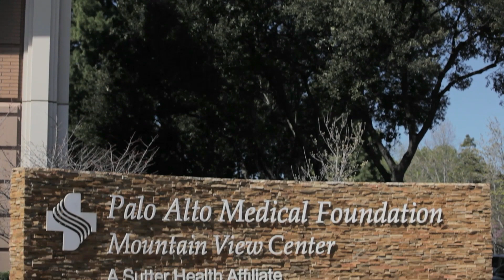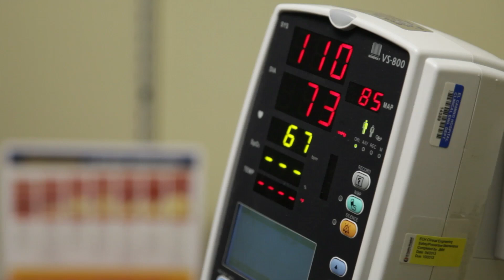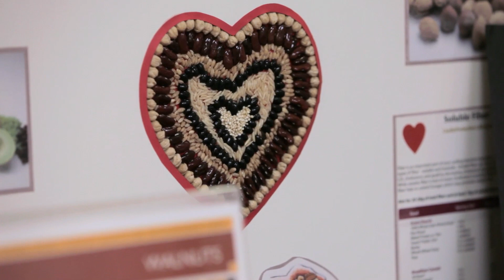South Asian Partnership with El Camino Hospital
PAMF’s South Asian PRANA (PRevention & AwareNess) program & El Camino Hospital’s South Asian Heart Center have established a partnership combining their strengths and expertise to benefit patients and the local community.